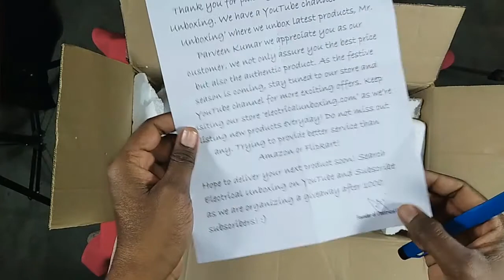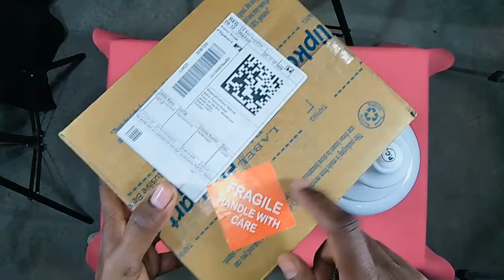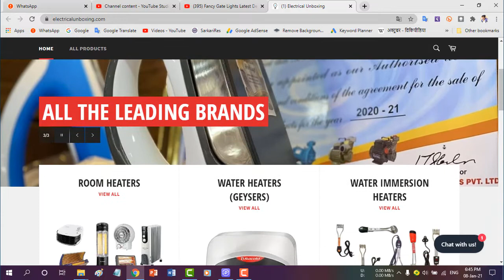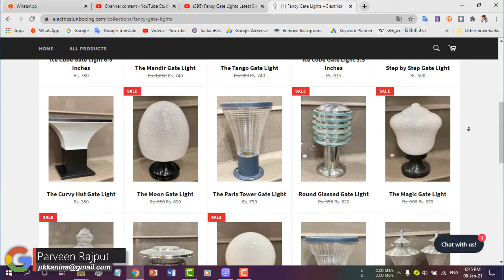Best Fancy Gate Lights Latest Designs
Doston is video mein ma aapko latest design ki Gate light dikha raha hun. Jo ki aapke ghar ko Char Chand Laga Degi. Mujhe aisa hai ki aapko ye video Kafi acchi Lagegi. Agar Video pasand aaye to video ko like karna bilkul mat boliye.

● ►E-mail - Not Available for Security Purpose.

हमारा दूसरा चैनल "YouTube Hindi" देखने के लिए यहां क्लिक करें

●► My Camera
●► My Mic
●► My Trypod
●► My Lighting Stand

NOTE : All content used is copyright to True Unboxing,